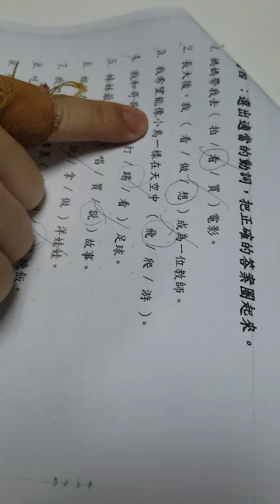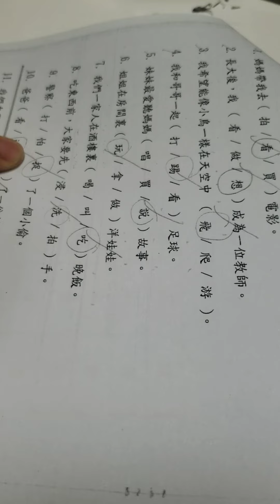中文誦讀 民生教材 K2